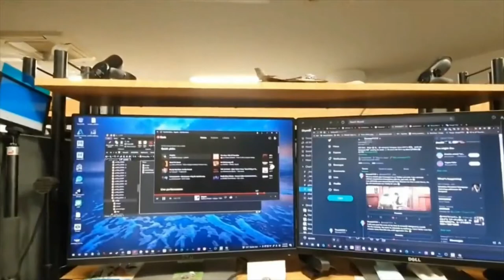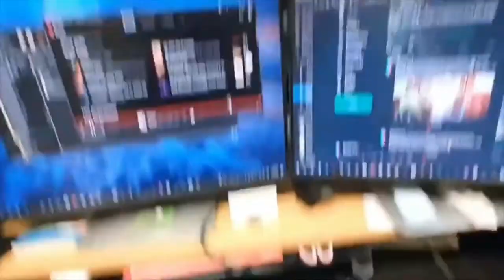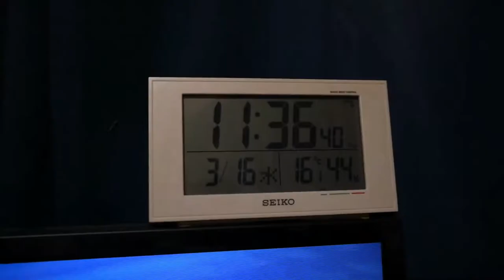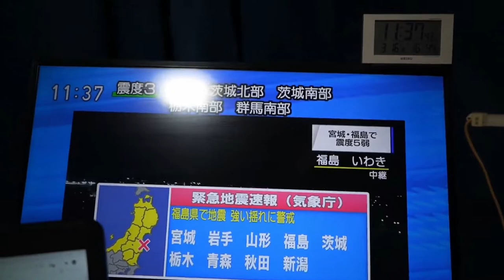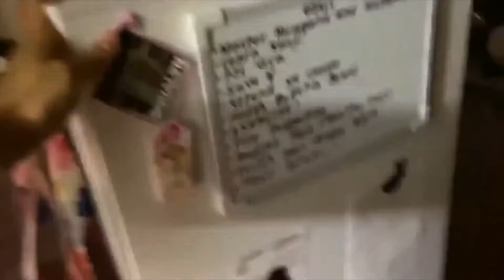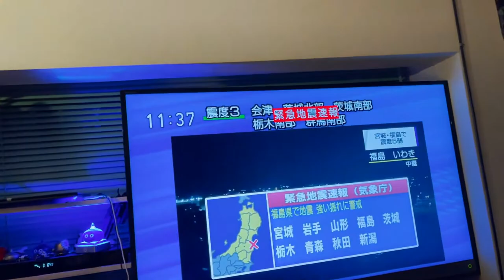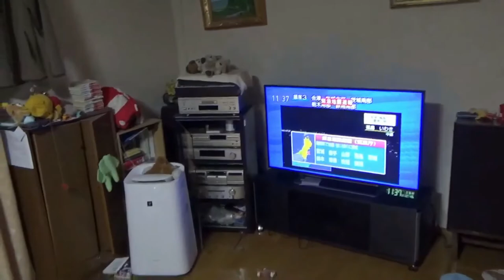M6 5 & 7 3 Earthquakes Hit Fukushima, Japan Mar 16, 2022 Part 2 2022年の福島県沖地震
The quake hit around 12:30 a.m. local time (11:30 a.m. ET) off the coast of Fukushima, north of the capital Tokyo.

It was originally designated a 7.3-magnitude quake, but was upgraded to 7.4 on Thursday.

As of Thursday, all tsunami warnings issued after the quake have been lifted.
The epicenter of Wednesday's earthquake was about 89 kilometers (55 miles) from the center of the devastating 2011 quake.

Robert Geller, a seismologist and professor emeritus at the University of Tokyo, suggested Wednesday's quake could have been a 2011 aftershock. "In geological terms, aftershocks will persist for 50 to 100 years, but as time goes on, the frequency of aftershocks and their size will diminish," he said.

Four people, including a man in his 60s, have been confirmed dead, and at least 160 others injured, Japanese authorities said Thursday.

Footage from the capital, Tokyo, show street lights and apartments shaking. Tens of thousands of households lost power across the city, but it was restored within a few hours.

No "abnormalities" had been detected in the country's nuclear plants, Japanese Prime Minister Fumio Kishida said.

A bullet train traveling through Miyagi prefecture derailed during the quake, with 78 people trapped on board for four hours. All eventually escaped uninjured through an emergency exit, according to public broadcaster NHK.

Photos from Fukushima and Miyagi show buildings damaged by the quake, with windows shattered, roof tiles and flooring broken, and ceilings caved in. Merchandise and debris littered the floors of stores and supermarkets.

Wednesday's quake happened off the coast, 37 miles (60 kilometers) deep -- which might have limited the damage. The most damaging earthquakes happen close to the earth's surface rather than deep in the crust, Geller said.